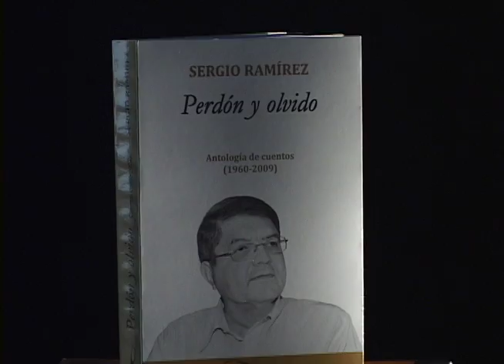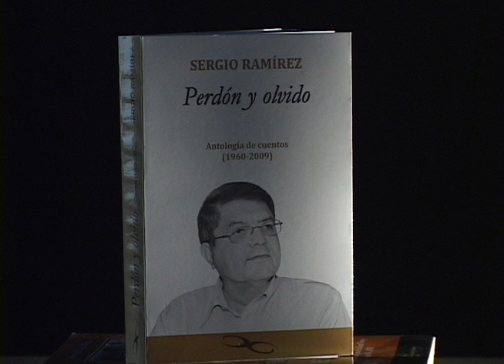Sergio Ramírez: Perdón y Olvido (Antología de cuentos)